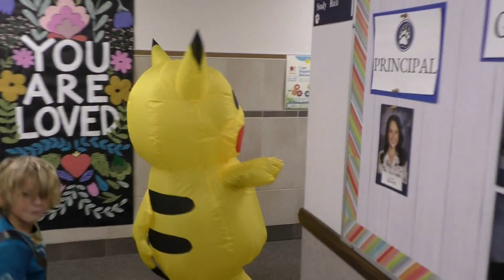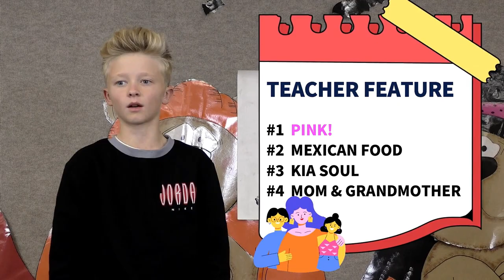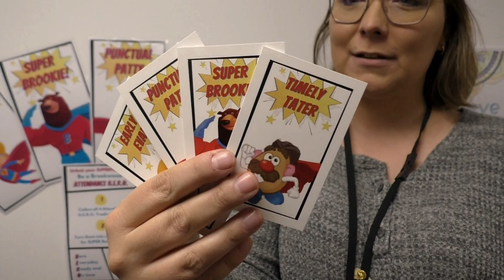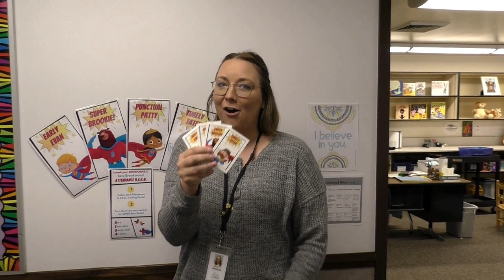BEAR TV 11 6 23